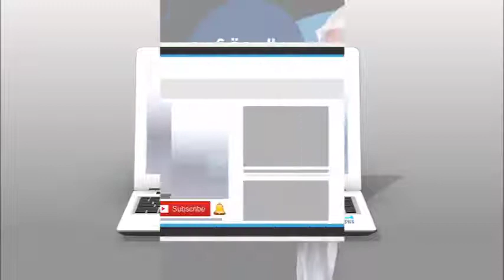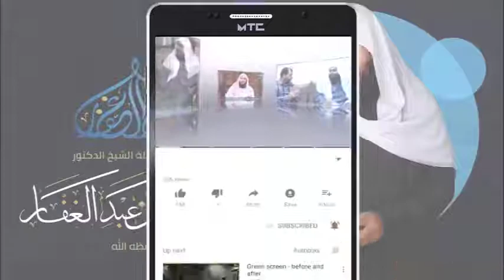أصول المالكية || { 07 } || 9 9 2021